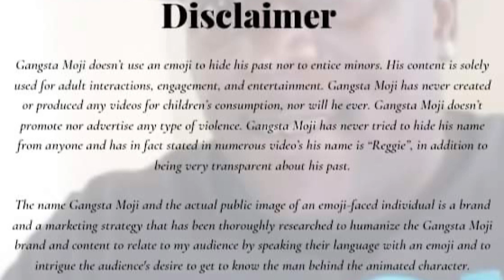She Said She Having My Baby???